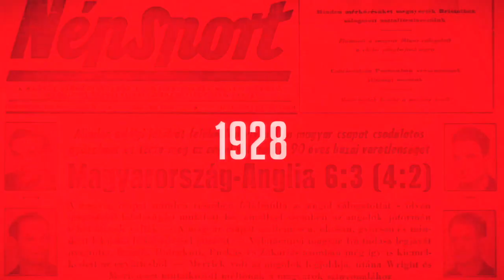Klujber: Az a Fradi igazi arca, ahogy ma játszottunk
A továbbjutás szempontjából nagyon fontos találkozót vívott egymással a Ferencváros és a szlovén Krim Ljubljana Érden a női kézilabda Bajnokok Ligája A-csoportjának 11. fordulójában, de végül nagyon egyoldalú lett a mérkőzés. A Ferencváros ugyanis remek játékkal végig vezetve 11 góllal legyőzte ellenfelét. A találkozó után a tízgólos Klujber Katrinnel és a remekül védő Bíró Blankával beszélgetett az NSO Tv stábja többek közt arról, hogy a hét közben a Debrecennel még ikszelő Fradi miért ennyire kétarcú a szezonban.